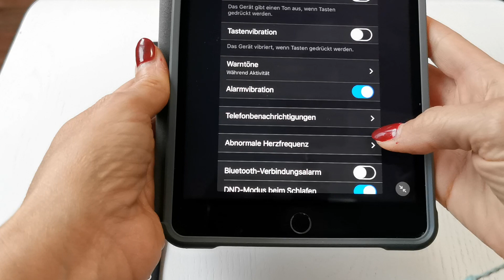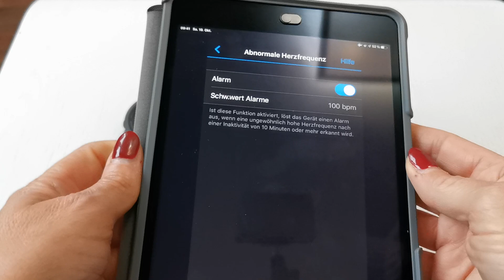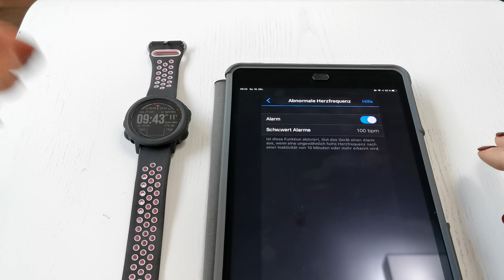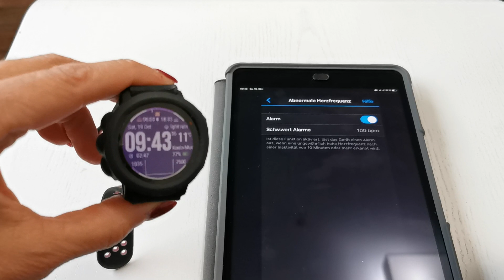Garmin Fenix 6 - Abnormale Herzfrequenz eine Warnfunktion die etwas versteckt ist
Nützliche Gesundheitsfunktion der Fenix 6 Reihe, die ein bisschen schwer zu finden ist. Gibt es auch bei anderen Garminuhren. Einfach mal gucken, ob ihr es bei eurer Uhr aktivieren könnte.